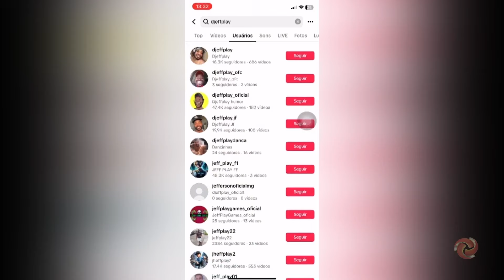Conteúdos nas redes sociais pode gerar processo trabalhista